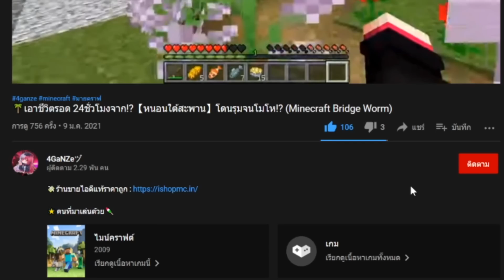🌴เอาชีวิตรอด 24ชั่วโมง!! ในมอด【ซอมบี้ใจดี】โคตรปั่น!! | (มายคราฟ ช่วย)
▸ LINE : namvan2004